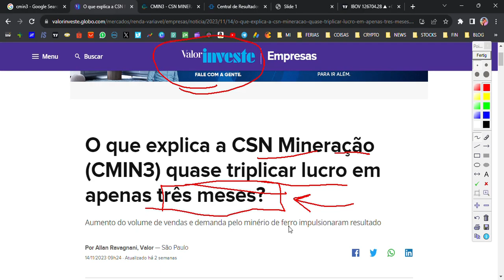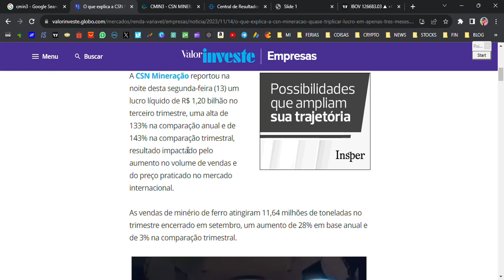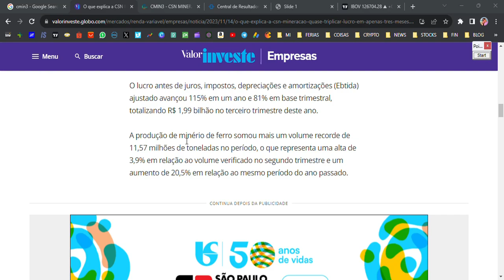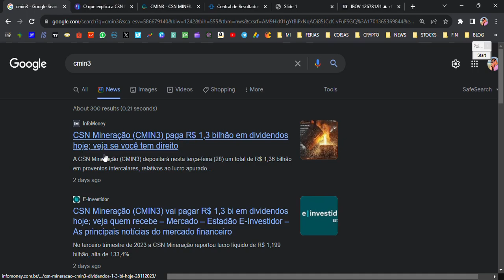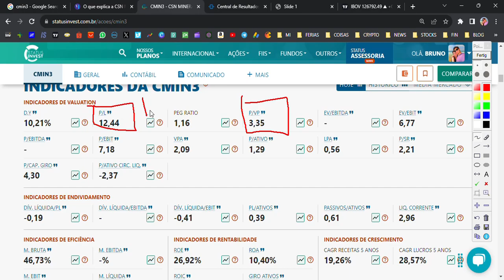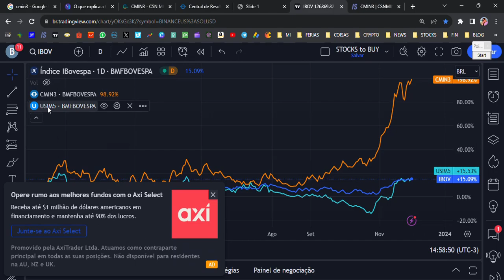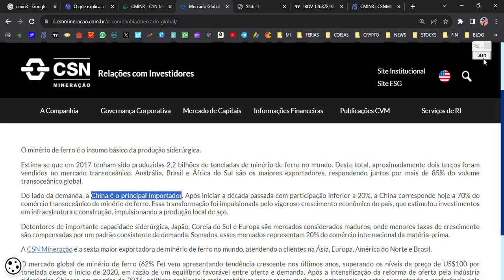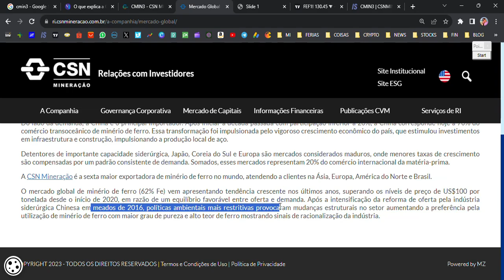🚨CMIN3: NÃO INVISTA em CSN MINERAÇÃO sem avaliar ISSO!